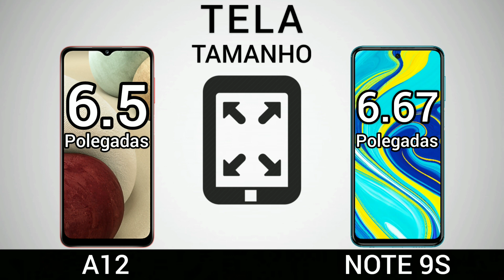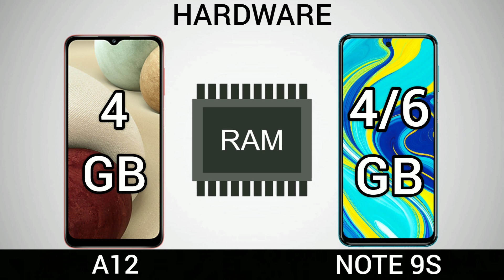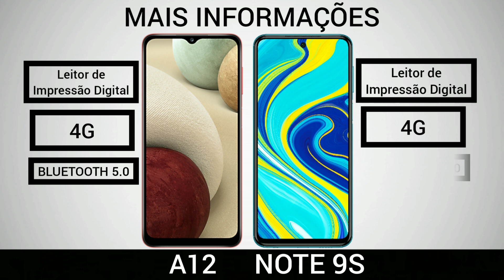Samsung Galaxy A12 VS Xiaomi Redmi note 9S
Xiaomi redmi note 9S
samsung Galaxy a12